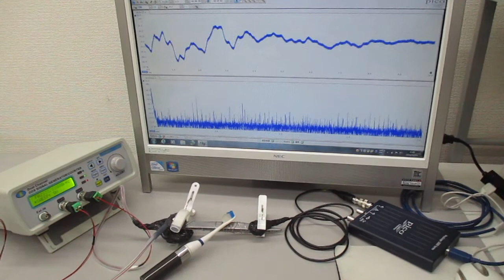オリジナル超音波実験（低周波と高周波の制御） ultrasonic-labo